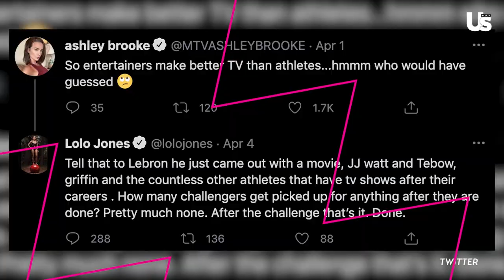Trishelle Cannatella Details Reaction to Lolo Jones Bashing the Show-That's Disrespecting My Family